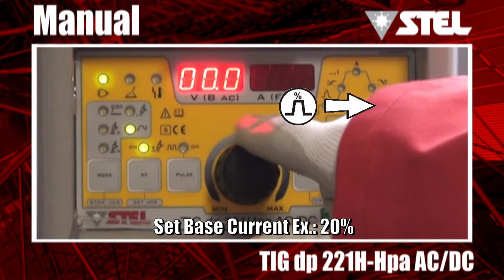Tig dp 221Hpa AC/DC - TIG DC Reset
Tig dp 221Hpa AC/DC

Generator Tig dp 221Hpa AC / DC is run by a new and innovative microprocessor giving the possibility to create works of high quality iron and steel with aluminum and its alloys. This generator optimizes the absorption of power from the network device through the PFC (Power Factor Control) that allows you to fully exploit the available amps on the power and thus able to fully deliver all the welding current available without unnecessary dispersion of power.